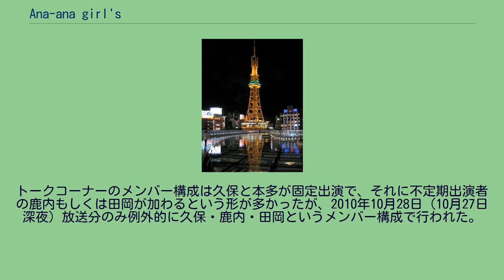Ana-ana girl's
『ana-ana girl's』（アナアナガールズ）は、2010年10月7日（10月6日深夜）から2011年3月31日（3月30日深夜）まで中京テレビで放送されていたトークバラエティ番組である。
放送時間は毎週木曜 0:59 - 1:59 （水曜深夜：日本標準時）、中京テレビ本社Bスタジオからの生放送。
全22回。
2010年9月まで同時間帯で放送されていた『アナアナ商会』の後継番組である。
アナアナ商会でメインMCを務めていた鉄平が癌の治療のために入院せざるを得なくなったことから、番組は一旦同タイトルでの放送を終了し、新MCに久保順子を、コーナーMCに西野カナを迎えて大幅にリニューアルした。
同タイトルへの改題以来、番組は女子高生や女子大生をターゲットにした企画を行うようになり、スタジオセットもピンク色を基調とする新しいセットに差し替えられた。
また、レギュラー陣が着る衣装もアナアナ商会時代のような半袖Tシャツではなく、番組スポンサーの丸栄に出店中のギャル系セレクトショップが貸し出す衣料品になった。
レギュラー陣のうちの何人かはアナアナ商会から引き続き出演していたが、鉄平と尾原秀三が外れて久保順子と本多小百合がレギュラー入りしたことから女性メンバー中心の構成となった。
結果、男性メンバーは継続出演者の水谷陽介ただ1人となった。
また、同じく継続出演者の鹿内美沙と田岡咲香はこの番組では交互に出演するという形を取っていたが、田岡は2011年2月24日（2月23日深夜）放送分をもって番組を卒業した。
SKE48も引き続き出演していたが、この番組では秦佐和子がレギュラーから外れ（平田璃香子と高田志織は引き続きレギュラー出演）、彼女がいたポジションに毎回SKEのメンバーの中から1人（秦本人も含む）がゲストで入るという形に改められた。
なお、2011年1月6日（1月5日深夜）放送分では前年12月に退院したばかりの鉄平がゲスト出演してテレビ復帰を果たしたが、その後も彼がレギュラーに復帰することはなかった。
スポンサーは前述の丸栄とSKEのホームであるサンシャイン栄が付いていたが、丸栄は2011年2月の決算期をもって突然スポンサーを降りた。
以来、番組はサンシャイン栄の一社提供で放送されるようになり、レギュラー陣が着る衣装も丸栄出店ショップの衣料品ではなくなった。
そして、番組は2011年春の改編を乗り越えられずに終了した。
最終回では旧レギュラーメンバーの鉄平と尾原がゲスト出演し、継続出演者たちとの再度の共演を果たした。
また、SKEのメンバーは通常は3人が出演していたが、この日は秦も含めて5人が出演した。
ただし、中京テレビ退社を控えていた田岡はこの回においても出演しなかった。
括弧内の肩書き・所属はすべて出演当時のもの。
トークコーナーのメンバー構成は久保と本多が固定出演で、それに不定期出演者の鹿内もしくは田岡が加わるという形が多かったが、2010年10月28日（10月27日深夜）放送分のみ例外的に久保・鹿内・田岡というメンバー構成で行われた。